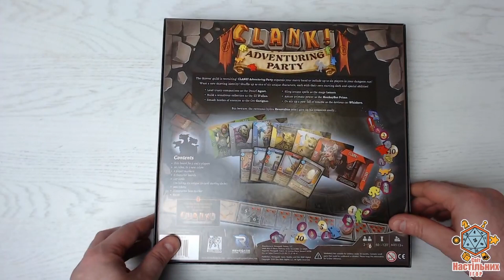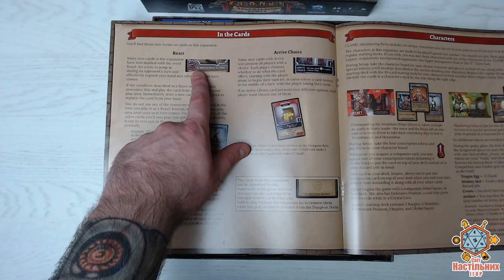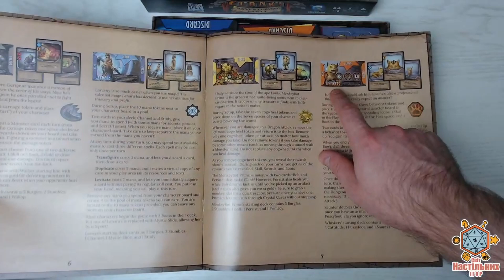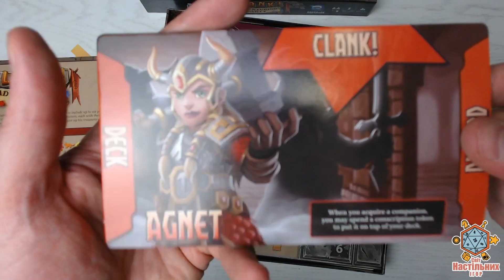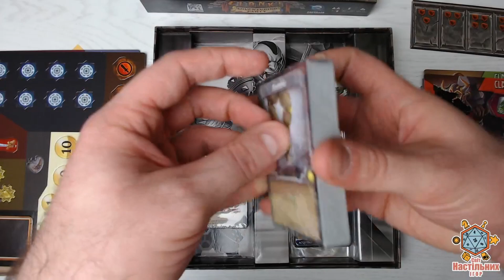Що всередині? Clank! Adventuring Party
В цьому відео Роман відкриє для нас вміст доповнення до настільної гри Clank! під назвою Adventuring Party.

Друзі, якщо вам подобається те, що ми робимо, і ви хочете підтримати нас фінансами, тоді заходьте до нас на Патреон за посиланням:
Також ви можете підтримати нас гривнею)
Номер картки монобанку:
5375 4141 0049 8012